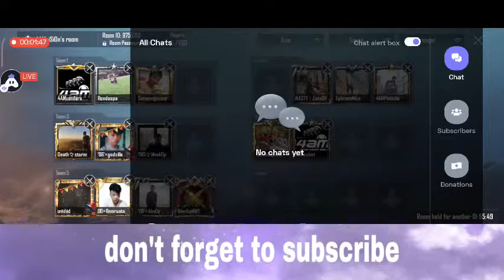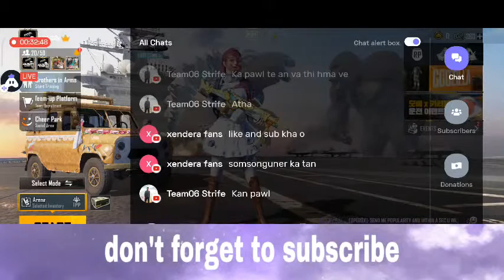VPML season 8 Zan 2 Na 2nd Match, Road 100 Sub